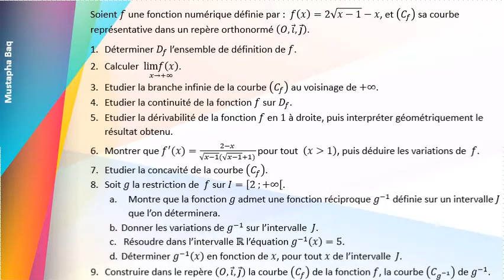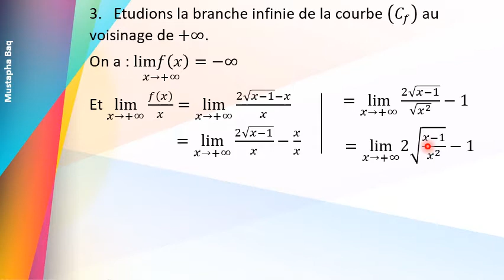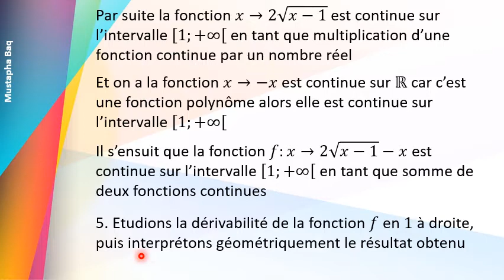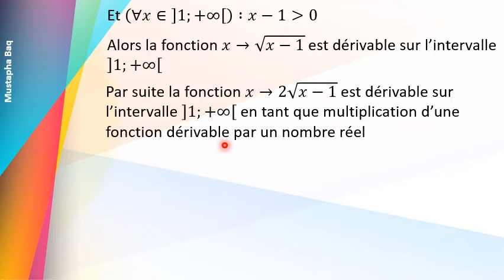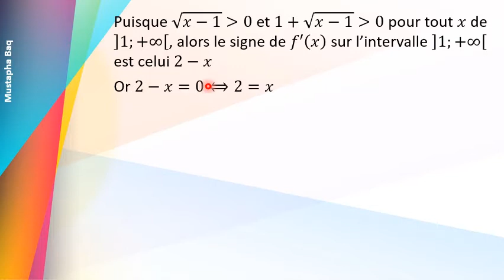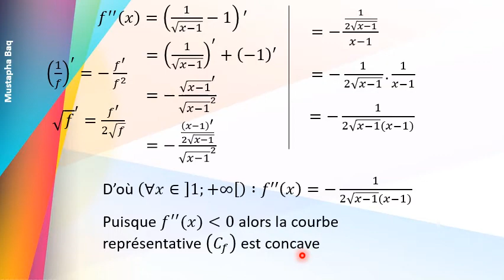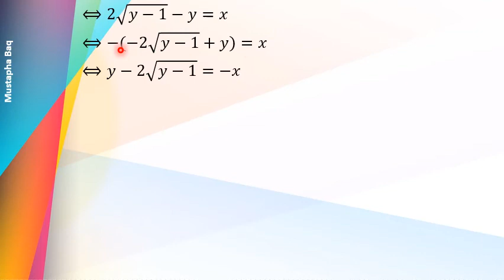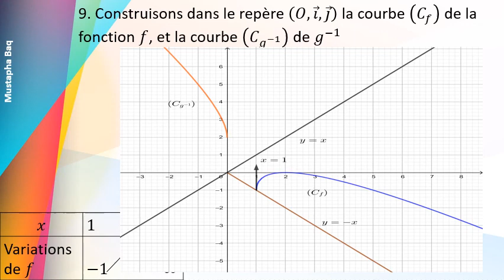Exercice 30 dérivation et ses applications - Etude de fonctions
Etude complète d'une fonction